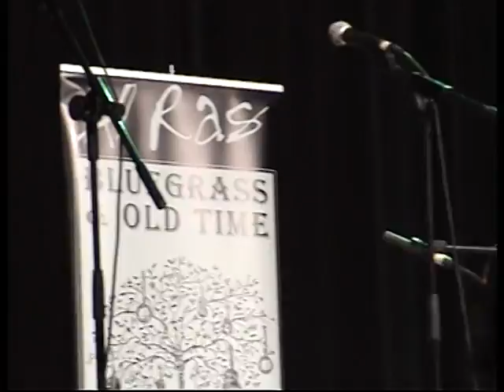La fira de Scarborough (Toni Giménez; Homenatge a Simon & Garfunkel)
Cançó tradicional anglesa (Scarborough Fair) Adaptació de Toni Giménez. Homenatge a Simon & Garfunkel. Festival Al Ras, Mollet (Barcelona), 16 de novembre del 2013. Interpretada per Toni Giménez (veu i guitarra clàssica en l'estil fingerpicking)